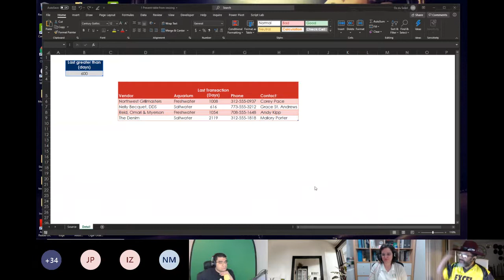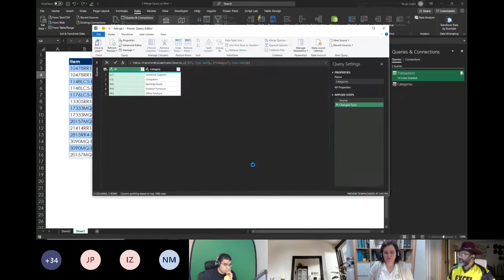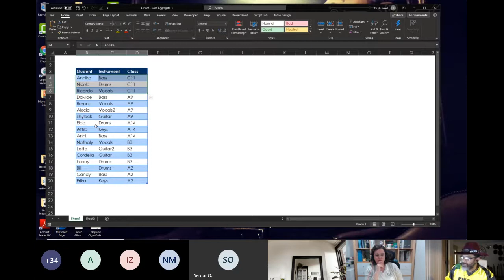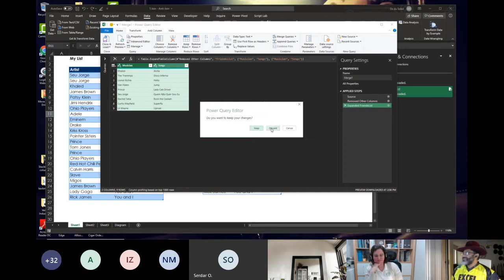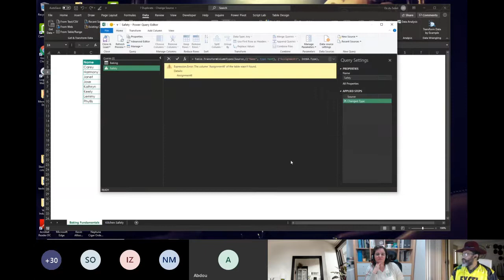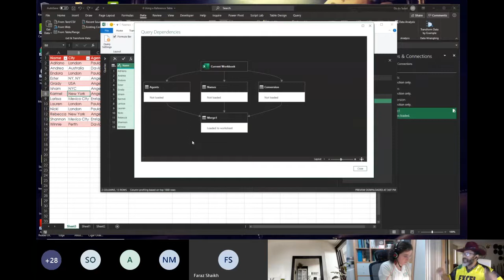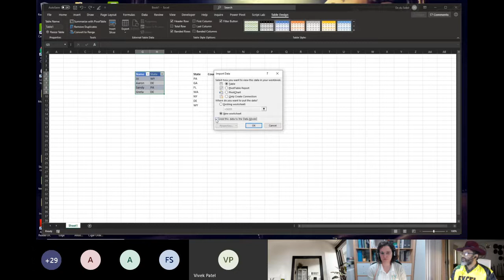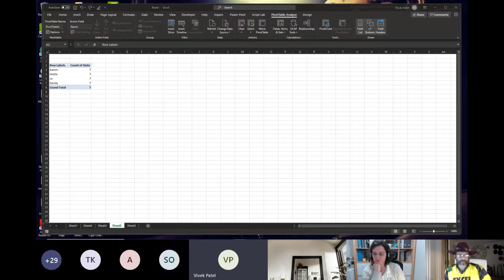MS Excel Toronto Oz du Soleil 8 Quick Power Query Tips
This session was recorded on April 22, 2020
8 Quick Power Query Tips
In this session, Oz du Soleil will cover a few tips that can help you get more from Power Query and your data. These are a series of small tips that can help you stay organized, work easier and handle some of the quirks in Power Query.

Oz du Soleil is an Excel MVP, a popular LinkedIn instructor, and a very creative content creator. His YouTube channel "Excel on Fire" presents Excel training with fun, thrills and adventure. Oz lives in Portland, Oregon, USA.

CHAPTERS: (Thank you to Gráinne Duggan for her help with this list.)
00:00:00 - Celia Alves MS Excel Toronto news and upcoming events
00:03:45 - Celia Introduces Oz du Soleil
00:07:35 - Oz introduces the presentation
00:09:20 - Prevent table resizing after refresh (External Data Properties)
00:10:50 - Filtering in Power Query - Warning - Watch for hard coding
00:13:07 - Merge Queries vs Merge Queries as New
00:19:40 - Pivot - Don't Aggregate
00:22:50 - Joins - Compare Lists
00:26:13 - Reference a Query
00:29:55 - Create New Query from inside Power Query Editor
00:32:00 - Reference Table - Merge - Fuzzy Match
00:36:00 - Question - Best Practices - Query Dependencies - Name Steps - Group Queries - Load to Data Model - Discussion about incremental refreshes - Query refresh discussion - Reference vs Duplicate Query - Merging Query with Itself
01:06:00 - Wrap up
AGENDA: (Eastern Time)

5:30 PM - 6:45 PM - "8 Quick Power Query Tips" by Oz du Soleil

6:45 PM - 7:00 PM - Closing by Celia Alves